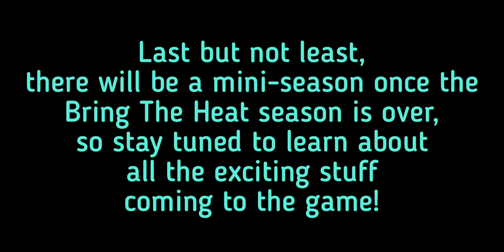Asphalt 9 - BRING THE HEAT | Full Events List for upcoming Season🔥